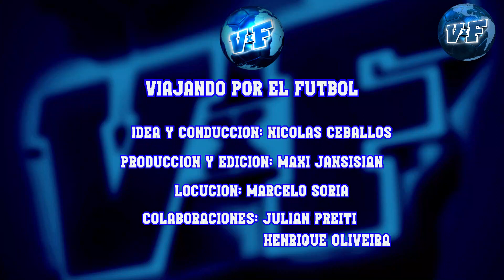📺TODOS LOS GOLES COPA ORO⚽ SEMIFINALES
⚽NO TE PIERDAS los dos partidos y las GRAN FINAL CONFIRMADA. Una goleada y una definición por penales. DEJÁ TU COMENTARIO Y PONELE ME GUSTA!

Conducción: Nicolás Ceballos @Ceboceballos
Producción: Maxi Jansi @maxijansi7
Locución: Marcelo Soria @marcelosorialocutor
Colaboraciones: Julián Preiti @bohemioyosoy